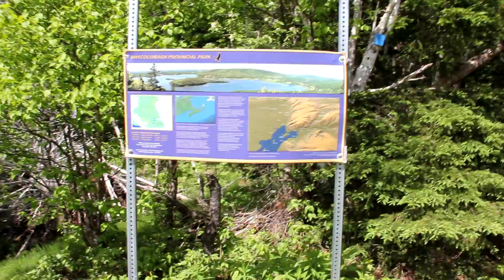Hiking Trails of Cape Breton - Whycocomagh Provincial Park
Clinging to the slopes of Salt Mountain, Whycocomagh Provincial Park is a popular campground that also features a short, but challenging, hiking path to several scenic lookoffs. They are worth the climb.

This route is profiled in "Hiking Trails of Nova Scotia, 9th edition".